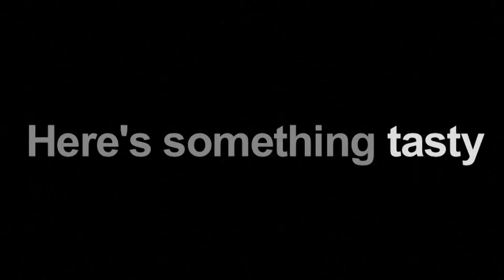Light-hearted news moments in 2018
A dancing prime minister, a Bastille Day blunder, a Japanese 'Insta-granny'... not all the news this year was entirely serious. Here are some light-hearted moments from 2018.

Credit: AFP